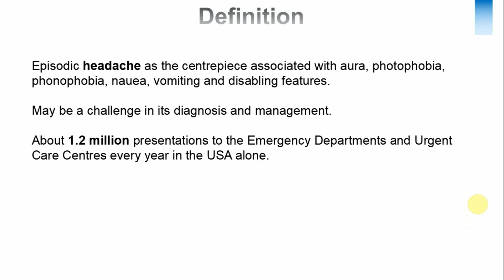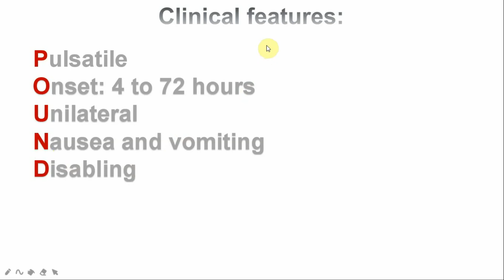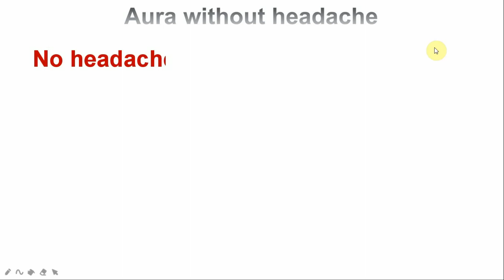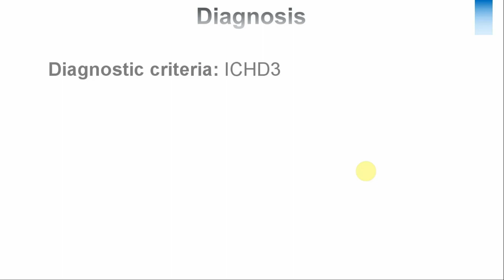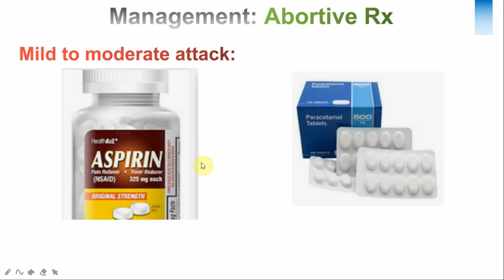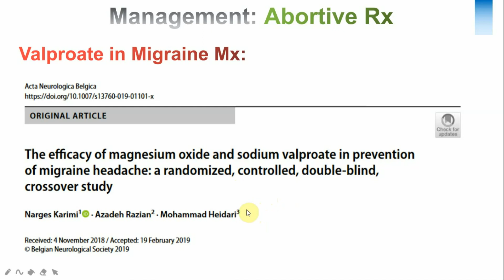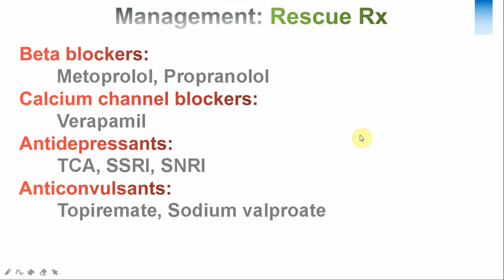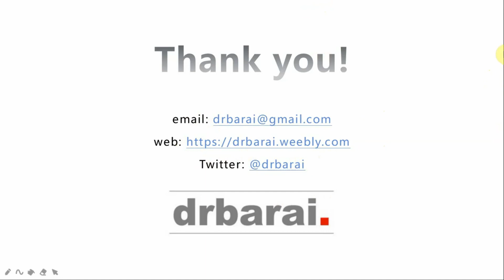Migraine Diagnosis and Treatment I All you need to know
In this video, we are going to show you the diagnosis and treatment of migraine: All that you need to know.

Migraine is a common condition that we see and manage in the Emergency Departments and Urgent Care Centres everyday. Sometimes, it is challenging to diagnose and treat migraine. The migraine symptoms and causes can be difficult to understand and evaluate. We made this easier for you to understand and master the concepts of migraine. Although migraine diagnosis is the main goal of a clinician, migraine relief, and migraine treatment are also very important. Similar to the diagnosis, migraine management can be challenging for the clinicians. We simplified everything for you. In this video tutorial, we discussed in depth about the Migraine including the Causes, Signs and Symptoms, Diagnosis and Treatment. There are different types of headaches. Migraine is a primary headache. An interesting part of migraine is the migraine aura. We discussed in details about the aura. Other primary headache such as tension headache, cluster headache, trigeminal neuralgia, hormonal headache, sinusitis, and the management of different types of headache are also discussed here. How to make differences between tension and migraine can be challening. We addressed that issue here as well.